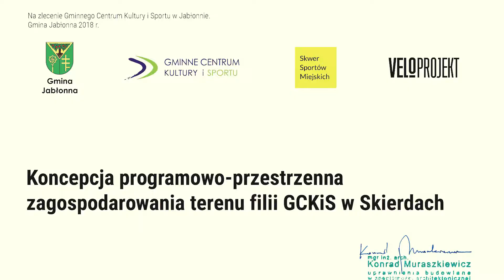Zapraszamy do Skierd!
Zachęcamy do odwiedzenia Skierd w Gminie Jabłonna, gdzie w 2018 r. wybudowaliśmy tor rowerowy PUMPTRACK oraz opracowaliśmy koncepcję zagospodarowania całego terenu Filii GCKiS w Skierdach.
Odwidź Skierdy- warto!